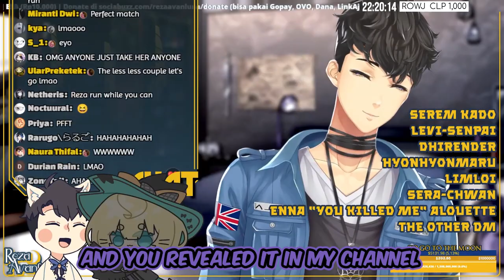Millie asking Reza out for the last time